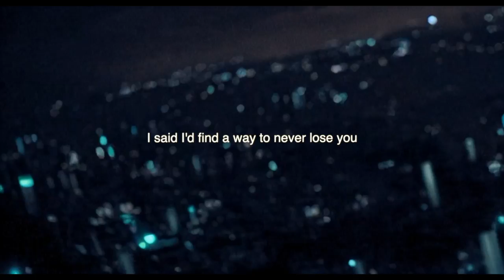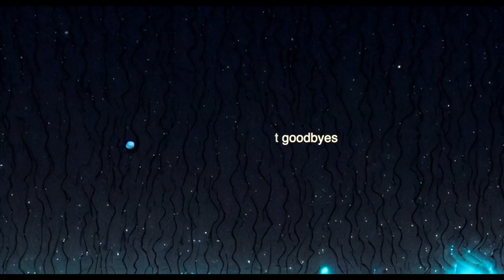Noktis x townsend - goodbyes (Lyric Video)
Official Lyric Video for "goodbyes" by Noktis & townsend.